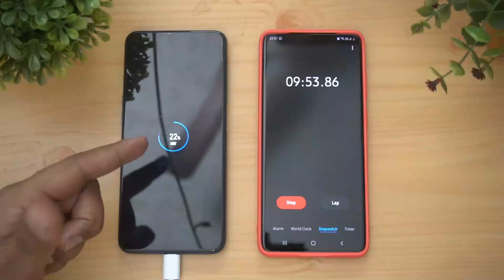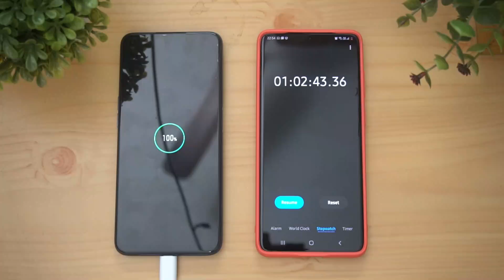Realme 6 Charging Test Malayalam- 30W Flash Charger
Realme 6 comes with 30W flash charging and here is the charging test on the device in Malayalam